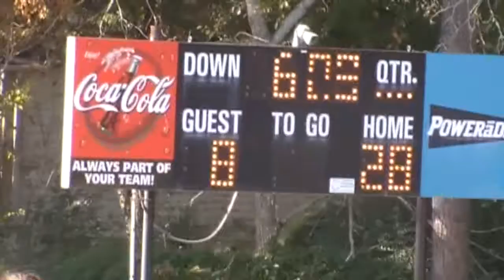HIRAM HORNETS PLAYOFFS